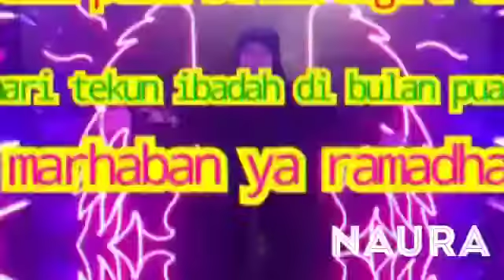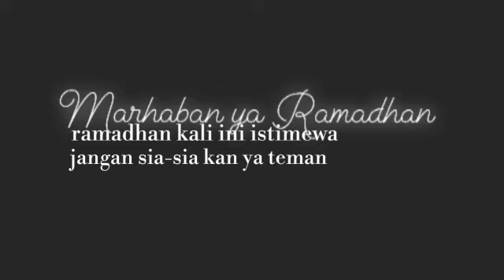TARHIB RAMADHAN 1441 H KELAS 5 TA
walau raga tak bersua namun asa tetap menyatukan kita...menyambut ramadhan dirumah aja kelas 5 ta by aisha hakim